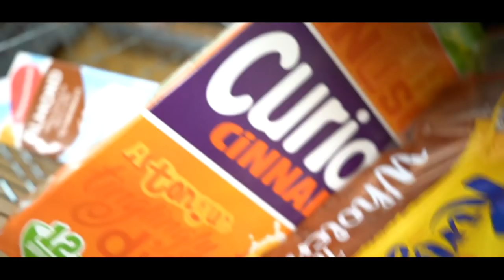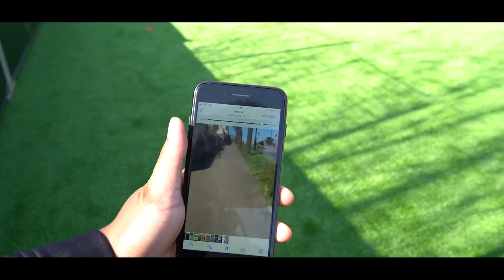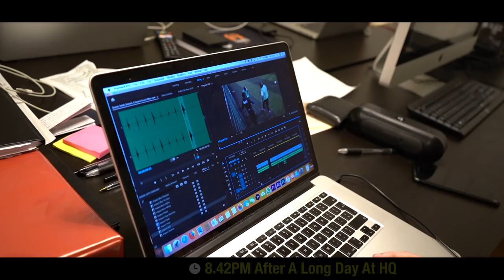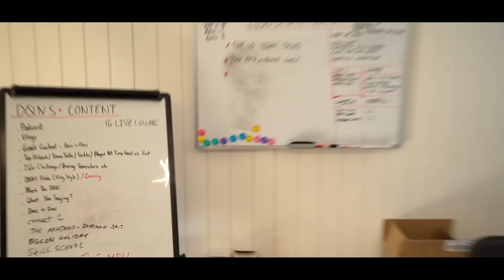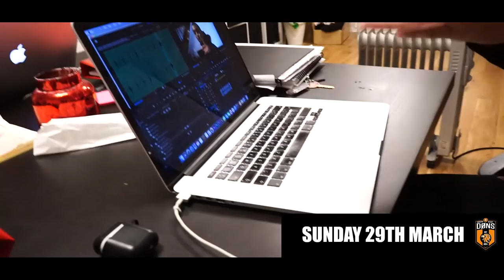A DON LIFE | Week 1 Vlog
The DØNS invite you into their lifestyle. Enjoy with us